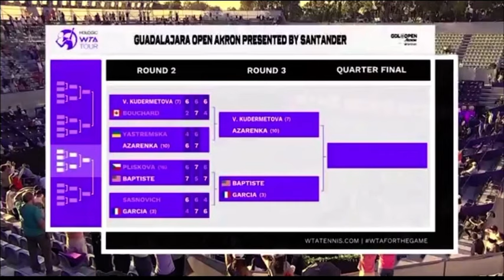Dayana Yastremska 🇺🇦no handshake Vs Victoria Azarenka 🇧🇾 Live Tennis Coverage WTA Mexico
Yastremska misses in the tiebreak